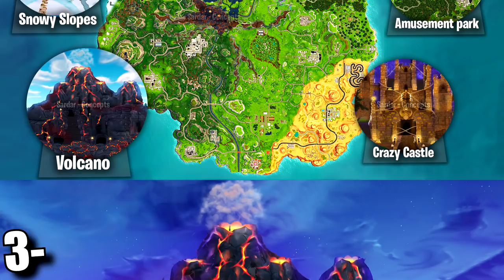6 Cosas Que NO SABÍAS Sobre Temporada 6 en Fortnite! (Fortnite Skins Pase de Batalla) - BySixx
Fortnite Temporada 6 Skins Temporada 6 Fortnite Cosas Que No Sabías Skins Pase de Batalla Temporada 6?! Temporada 6 Pase de Batalla Secretos Fortnite Nueva Temporada Fortnite Conseguir Nuevas Skins Desbloquear Nuevas Skins

👁️👁️Debes ver: "Vídeo1"
➡️Enlace

"Vídeo2"
➡️Enlace

"Vídeo3"
➡️Enlace